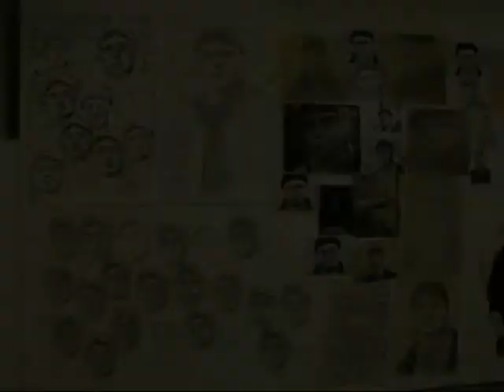Andrew Rowland- Dave McPherson- The Best of Exhibition (2011)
This is a short video that documents a little mix around of a small exhibition I drew and created this year. It shows many of my drawings from the past year and a half all in one setting.

Thanks!